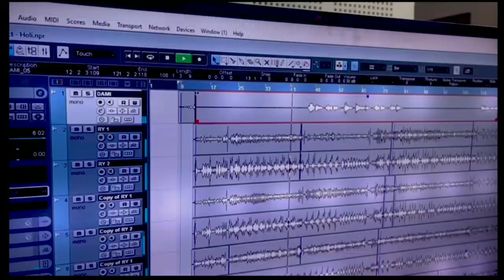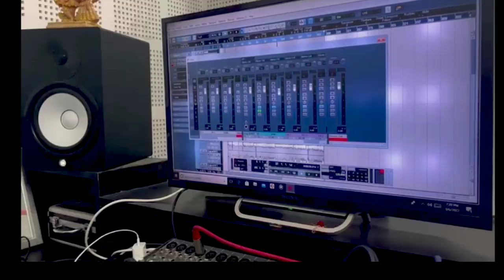।।Aaru Sahu ke Unique Holi ll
editing by - Homesh Sahu
poster -Shubham koshle
song producer-diggi uncle 🙏